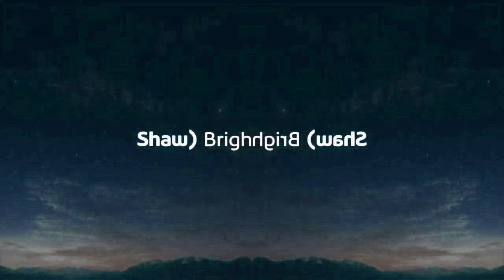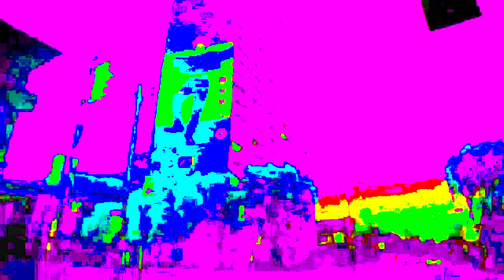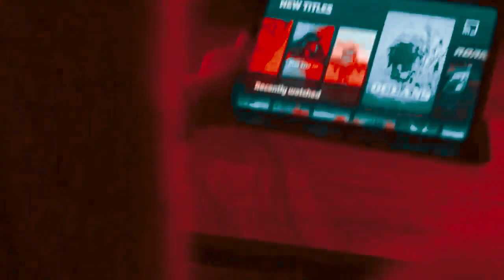Shaw Gig WiFi Generation Gig effects ^8 vs myself only